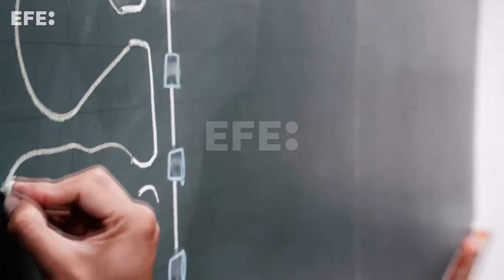Unesco premia a la científica brasileña Alicia Kowaltowski por su estudio sobre mitocondrias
París (Francia), 28 may (EFE).- La investigadora brasileña Alicia Kowaltowski  recibió este martes uno de los premios 'La Mujer y la Ciencia' que cada año entregan la Unesco y la Fundación L'Oréal, por su "contribución fundamental" en el estudio de las mitocondrias.
IMÁGENES: EDGAR SAPIÑA MANCHADO.